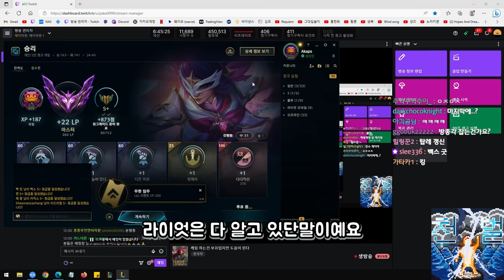모든 걸 의심하라